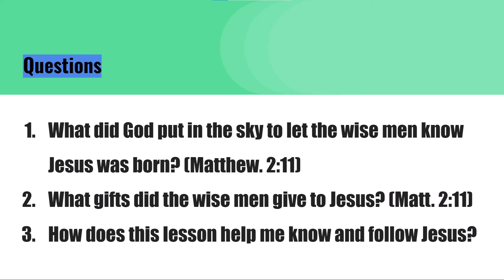MetroKids Lesson December 26th, 2021 - Indy Metro Church